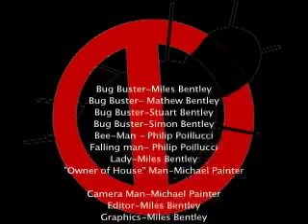Bugbusters Reborn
The final Bugbusters Reborn video. I added in new scenes and special effects along with remastered sound and color for the Bentley Bros short.